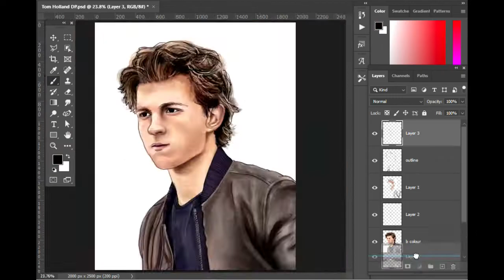Tom Holland Digital Painting | VIBA Animation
Hi Guys